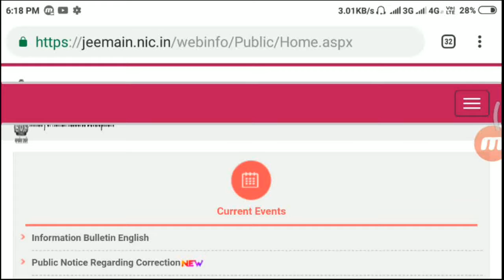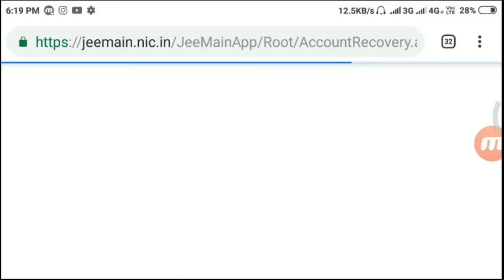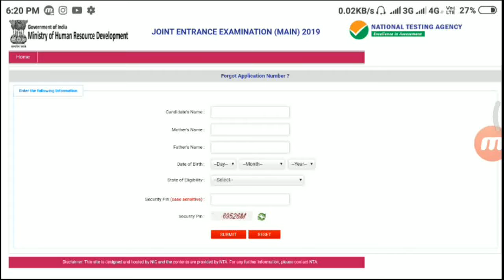NTA JEE MAIN ADMIT CARD 2019!! HOW TO DOWNLOAD JEE MAIN EXAM 2019 ADMIT CARD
Hii everyone
This video provided information related to
JEE MAIN EXAM 2019 ADMIT CARD
HOW TO DOWNLOAD JEE MAIN EXAM ADMIT CARD 2019